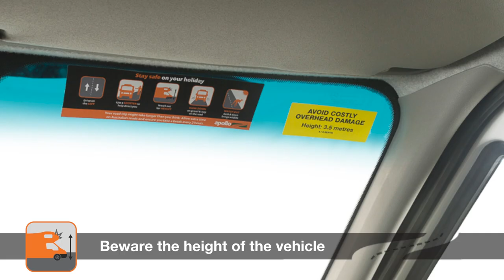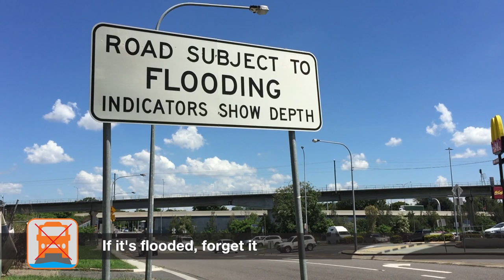Apollo Australia 2WD Safety Video - English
Thank you for choosing Apollo Motorhome Holidays for your self-drive holiday

This video is designed to give you some helpful safety tips whilst on your adventure in Australia.

Please drive on the left-hand side of the road and strictly follow the road rules and signs.

Take extra care at traffic lights, remind yourself before you turn to stay on the left.

When driving, please ensure everyone in the vehicle is seated and wearing a fastened seatbelt at all times.

Your motorhome is larger and heavier than the average car. Please drive slower than you usually would and take extra care on narrow and windy roads. Leave more space between you and vehicle in front of you, to allow for a safe braking distance.

2WD are allowed to travel on unsealed roads for 12KM to a recognised camp ground. Unsealed roads can be dangerous. Please slow down and try to avoid the loose gravel at the edge of the road.

When planning your journey for the day, be realistic about the distance you plan to travel. Driver fatigue is a major factor in road accidents, we highly recommended you have a break every 2 hours.

It’s not unusual to see kangaroos and other animals on roads in rural areas, especially around dusk and dawn. Please try and avoid driving during these times to reduce the chance of animal strikes.

On the top right-hand side of the windscreen is the height of the vehicle. Do not drive into undercover carparks and avoid branches and low hanging objects that may cause damage to the top of your vehicle.

Most accidents occur at low speeds. Please use a spotter especially at campgrounds, service stations and when parking or manoeuvring.

When approaching roundabouts, give way to all vehicles already on the roundabout, particularly vehicles on your right. On a multilane roundabout, choose the appropriate lane depending on which exit your taking and most importantly, stay in your lane. Always use your indicators to let the traffic know which way you are going.

Extreme weather conditions do happen in Australia occasionally. If the road is flooded, then forget it. Tune the radio to the local radio station for the most up to date weather information.

Every time you move your vehicle, please run through the following checklist;
• Turn off the air conditioner using the remote or power button on the unit and unplug all appliances before disconnecting the 240V lead
• Ensure that the LPG bottles are off and tight. Butane bottles are unloaded from the stove, and loose bottles are stowed away safetly.
• Secure all loose items in the vehicle.
• Stow away the rear dinette table
• Close all roof top vents
• retract the step if your vehicle has one.

We wish you a great and safe 4wd holiday with Apollo Motorhome Holidays.